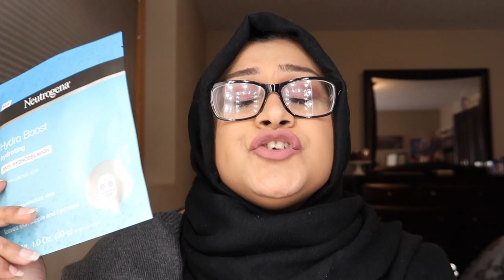TOP FAVORITE FACE MASKS | THAT ACTUALLY WORK!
In todays video I am showing you my top favorite face masks that actually work! Stop wasting money on face masks that do absolutely nothing to your skin. These masks have helped me control oil, stop shine, reduce texture, minimize pores, hydrate and plump the skin. I hope you enjoy this video! Let me know what your favorite face masks are in the comments! xoxo

PRODUCTS:

GLAMGLOW
- 1.7 oz/ 50 g SUPERMUD® Clearing Treatment.
- 3.5 oz/ 100 g SUPERMUD® Clearing Treatment.
- 1.7 oz/ 50 g GRAVITYMUD™ Firming Treatment.
- 1.7 oz/ 50 g GLITTERMASK GRAVITYMUD™ Firming Treatment.
- 1.7 oz/ 50 g THIRSTYMUD™ Hydrating Treatment .
DRUNK ELEPHANT
 - 1.69 oz/ 50 mL T.L.C. Sukari Babyfacial™
LOREAL Skin Expert
 - 1.7 oz/ 48g Pure-Clay Mask, Exfoliate & Refine Pores
NEUTROGENA
- Moisturizing Hydro Boost Hydrating Face Sheet Mask
IMAGE SKINCARE
- BIOMOLECULAR ANTI-AGING RADIANCE Gel Mask
SEPHORA COLLECTION
-  Face Mask - Rose - Moisturizing Sheet Mask

♡ Instagram ➜ @rukziee
♡ Facebook ➜ @rukziee